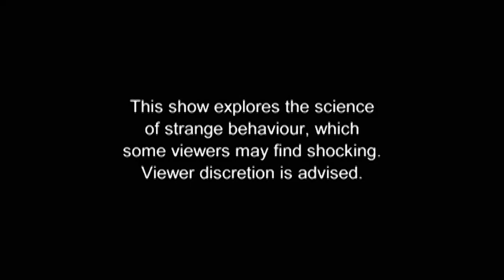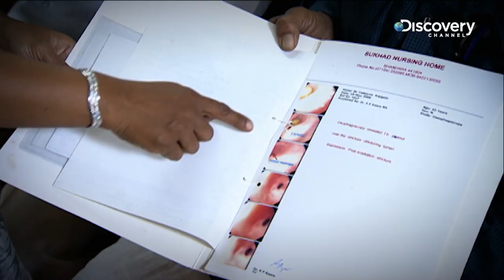Forbidden - Sacred Cow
Ever wonder how beneficial a cow's waste can be? Find out the various usage and importance of a cow's waste.